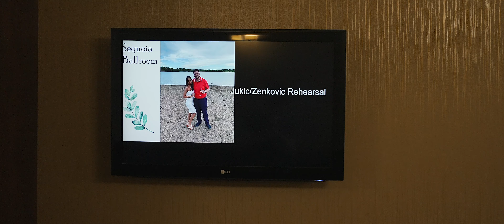Alen + Fatima ❤️ Wedding Film 4K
Video by: bh-studio 4K
Shot with Amazing Sony A7 III Sony A7S III
Location: Des Moines ,Iowa /USA  06/19/2021